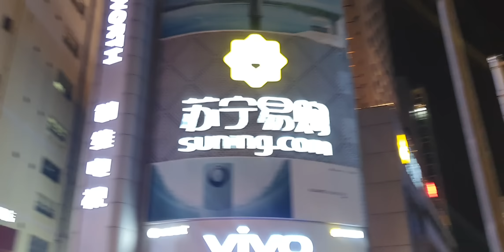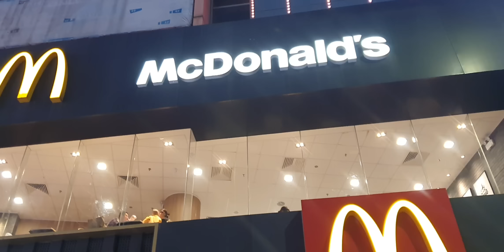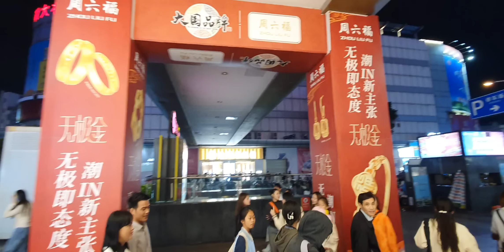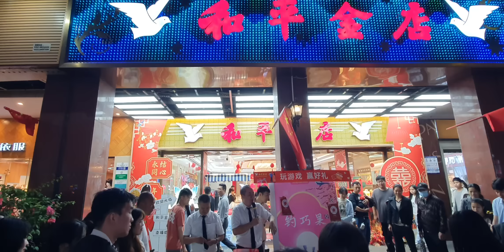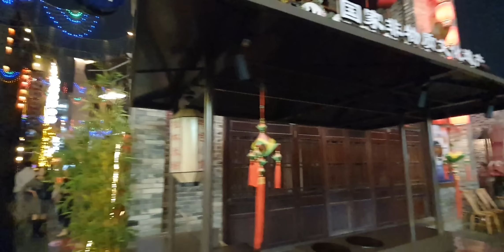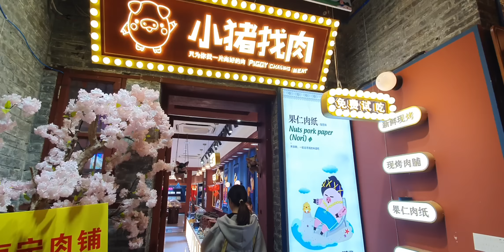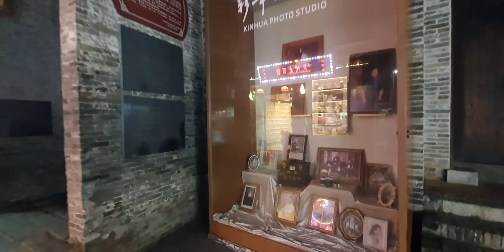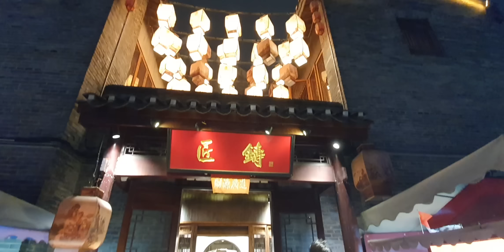Phố đêm Nam Ninh thủ phủ tỉnh Quảng Tây." TàoKộng" Anh Em.Xỏ Lá Ba quê thấy sao?